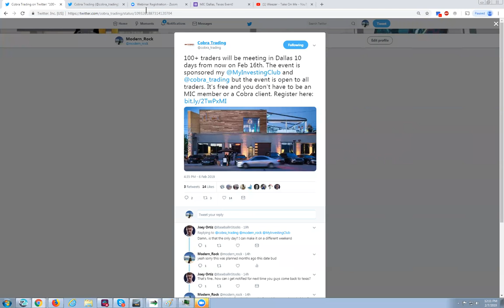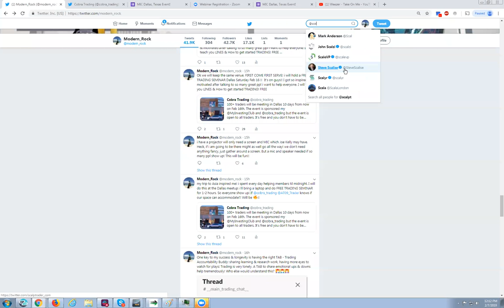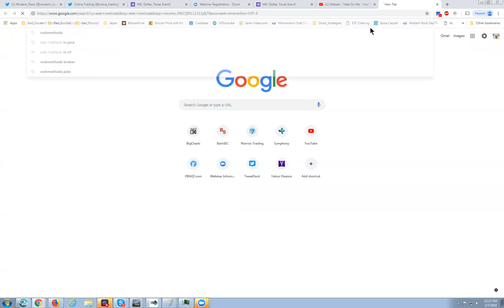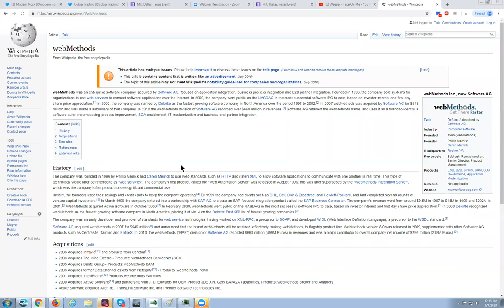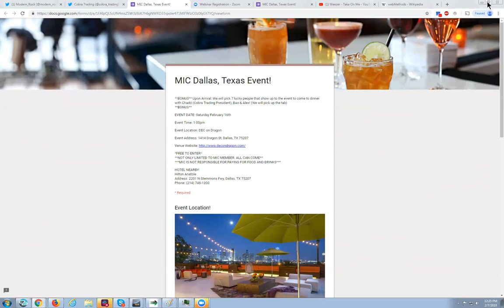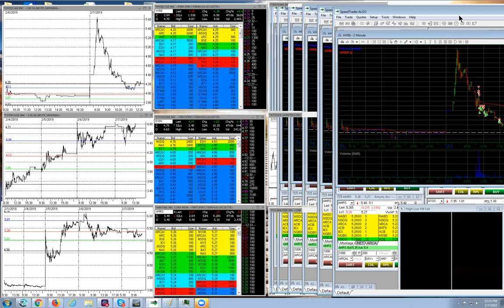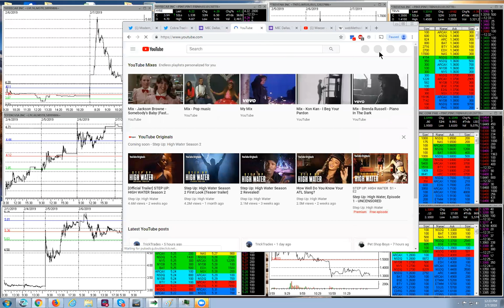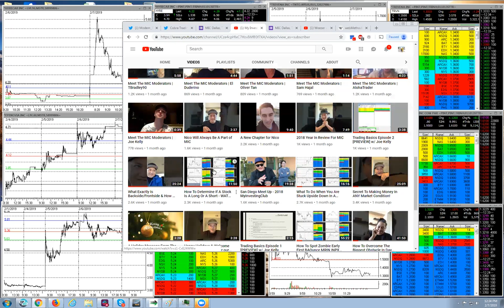FREE MIC Trading Seminar Feb 16th | OPEN TO ALL | Live Mentorship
FREE - OPEN TO ALL!

MyInvestingClub.com/Tax

Shop.MyInvestingClub.com